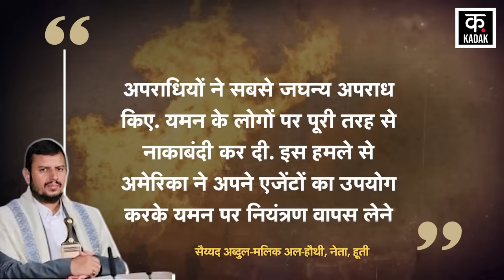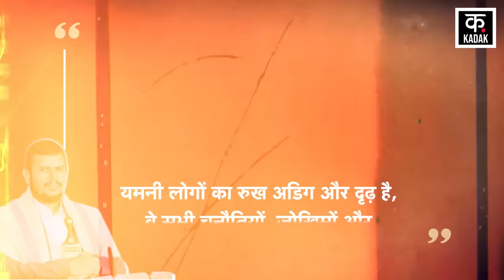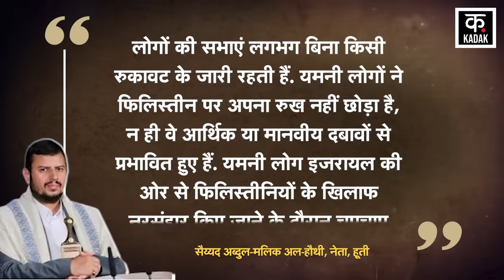Houthis Attack: हूती के खूंखार हथियारों का जखीरा देख, दुनिया हैरान|Sayyed al-Houthi| Netanyahu |N18G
The success of the 21 September revolution is a great achievement for the people of Yemen in every sense... This was said by Sayyed Abdul-Malik al-Houthi, leader of the Ansar Allah movement, while congratulating the people of Yemen on its 10th anniversary. Al-Houthi stressed that the revolution was a decision inspired solely by the will of the people of Yemen. Every step and stance taken within the framework of this revolution was completely Yemeni, away from any external influence or interference. Houthi rebels organized a parade to mark the 10th anniversary of the occupation of the capital Sanaa. Hundreds of members of the group participated in it. People participating in the parade gathered wearing uniforms, carrying weapons, waving the flags of Yemen and Palestine. On this occasion, Al Houthi said that despite many obstacles and challenges in the last 10 years, the Yemeni people have been able to witness this special moment.

21 सितंबर की क्रांति की सफलता हर मायने में यमन के लोगों के लिए एक बड़ी उपलब्धि है... ये बात अंसार अल्लाह आंदोलन के नेता सैय्यद अब्दुल-मलिक अल-हौथी ने 10वीं वर्षगांठ पर यमन के लोगों को बधाई देते हुए कही. अल-हौथी ने जोर देते हुए कहा कि क्रांति सिर्फ यमन के लोगों की इच्छा से प्रेरित निर्णय था. इस क्रांति के ढांचे के भीतर लिया गया हर कदम और रुख किसी भी बाहरी प्रभाव या हस्तक्षेप से दूर पूरी तरह से यमनी था. हूती विद्रोहियों ने राजधानी सना पर कब्जे की 10वीं वर्षगांठ के मौके पर एक परेड का आयोजन किया. इसमें समूह के सैंकड़ों सदस्यों ने भाग लिया. परेड में शामिल होने वाले लोग वर्दी पहने, हथियार लिए, यमन और फिलिस्तीन के झंडे लहराते हुए इकट्ठा हुए. इस मौके पर अल हौथी ने कहा कि बीते 10 सालों में ढेरों बाधाओं और चुनौतियों के बावजूद यमनी लोग इस खास लम्हें के गवाह बन पाए हैं.